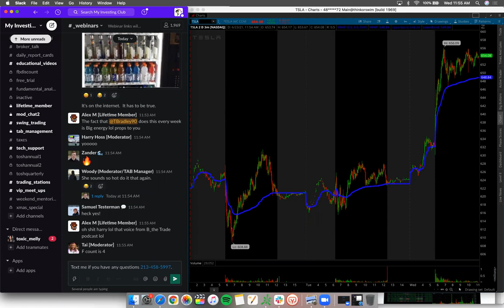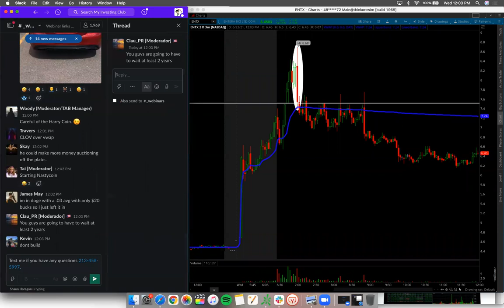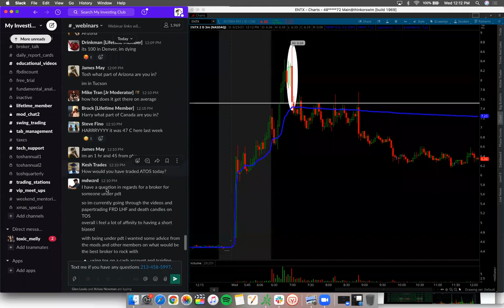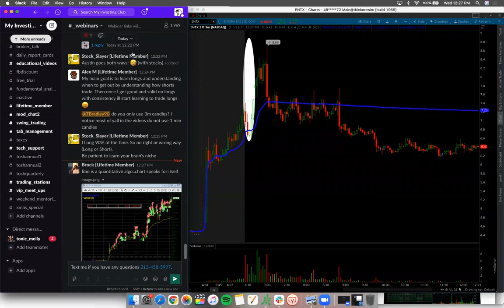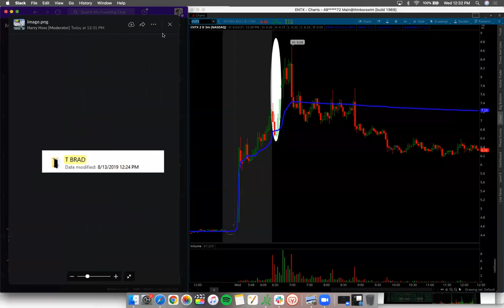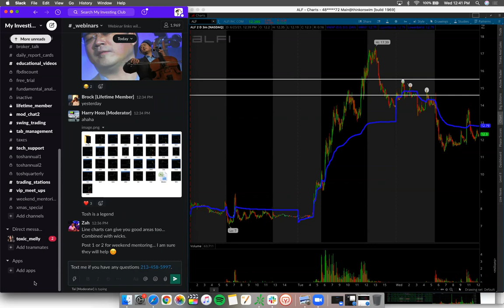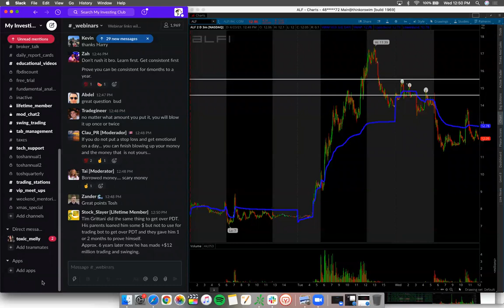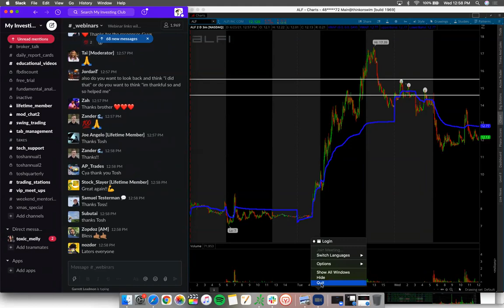PDT Rule | Small Account Tips & Tricks | What It Means To Be A Day Trader in 2021*